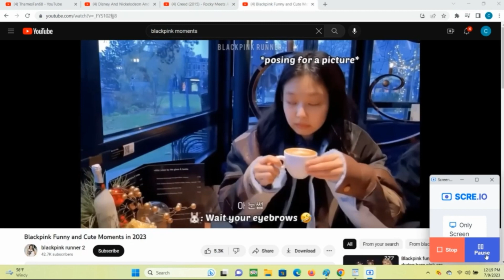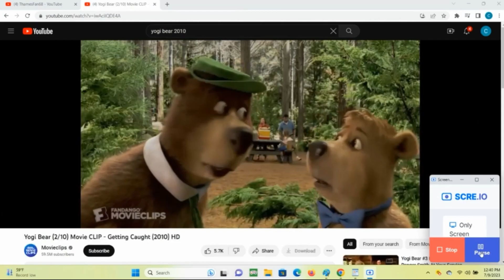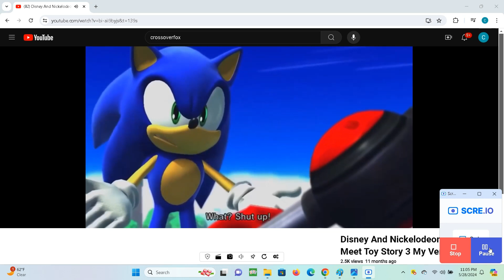Characters Meets Mulan - Part 6